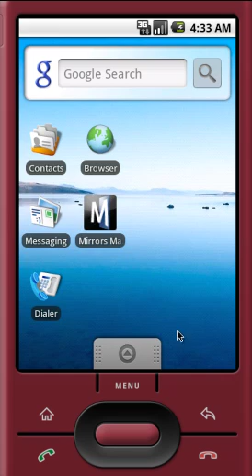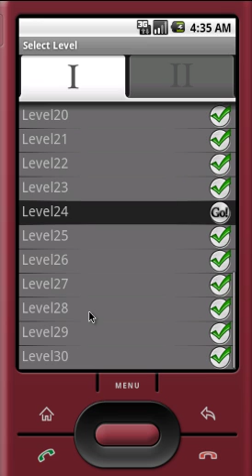Mirrors Maze game for Android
A great fan of Star Wars? Go nuts about laser weapon?
If so... this logic game is for you!
The aim of the game is to fire a laser gun and hit all the red targets.
The challenging point is that the laser gun's beams are reflected by numerous mirrors at the game field.
Up to 60 levels for fun!